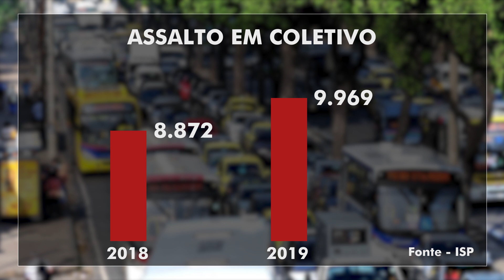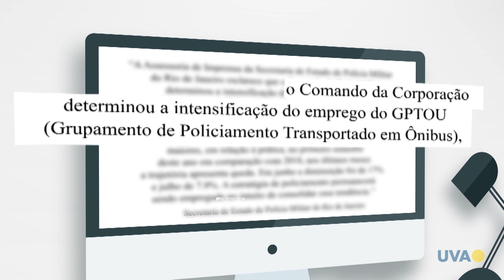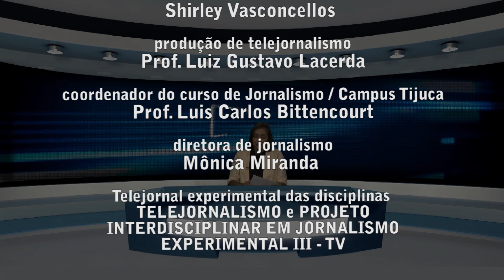TV UVA - TV UVA Notícias - Edição de 30/08/2019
Chegou Sexta-feira, dia de tvuvanotícias!!!
Confira os destaques desta edição: Estudo aponta crescimento de assaltos em coletivos no Estado do Rio. O Centro Cultural Banco do Brasil recebe a mostra "Anime, o fantástico Mundo das animações japonesas 2019". E ainda, a vitória do Flamengo sobre o Volta Redonda, pela Taça Rio sub-20.
Dê o play agora e assista! Já estamos no ar!